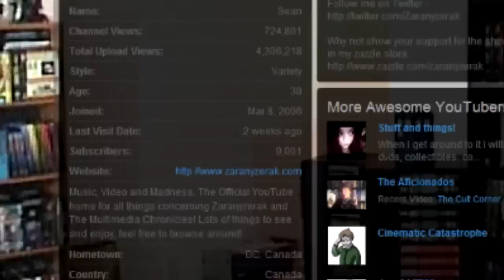Over 9000!!!!!!!!!!! Subs!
Join the Official World of Zaranyzerak discord server Over 9000 Subscribers!

The 9000th Sub was grandwizard1980
The 9001st Sub was GizmoChTeeVee

Thanks for all your support, all OVER 9000 of you!  Here's to the Next 9000!